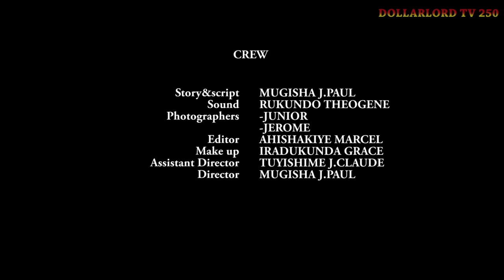Abavandimwe Babi EP 30 Film Nyarwanda Nshyashya || Rwanda Movies || Dimbamo Professor Film Ep 181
iyi film abavandimwe babi EP 30 Giselle umuti wokuvura Dominic wamubanye ihurizo rikomeye gusa nizereko iri bubashimishe.